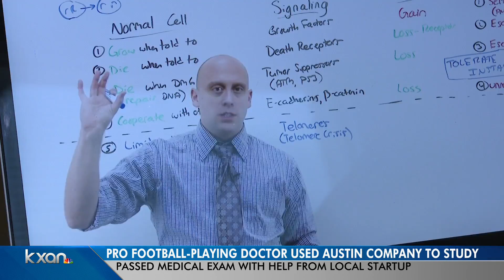1st medical doctor in NFL used Austin startup to get degree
Laurent Duvernay-Tardif, the first NFL player to get his medical degree while playing in the league, achieved his goal with help from an Austin startup.